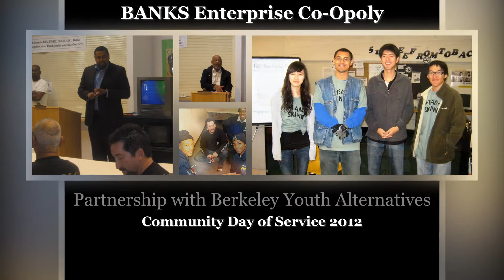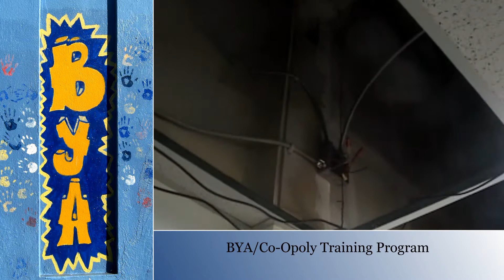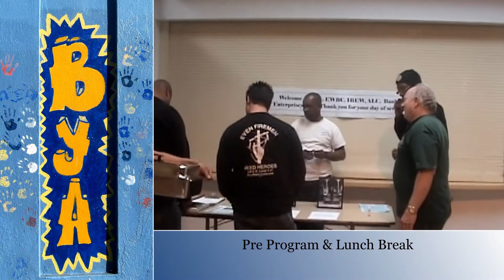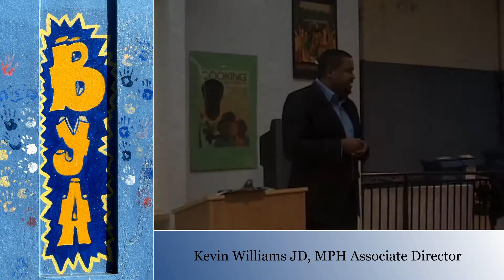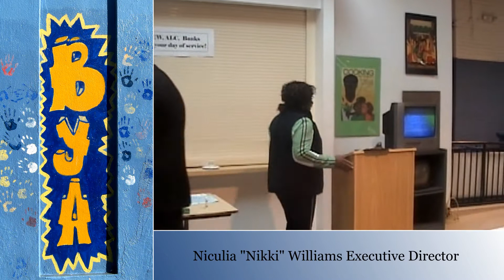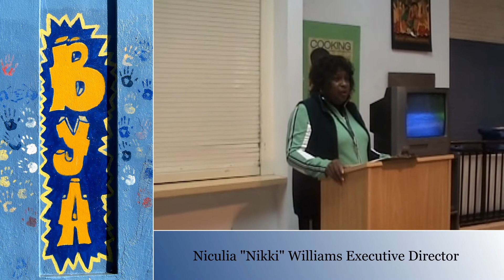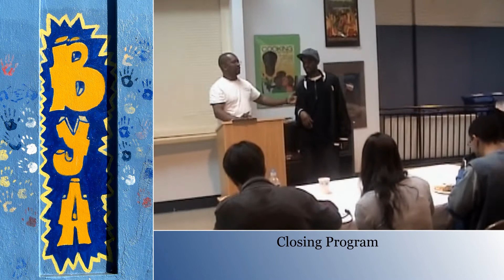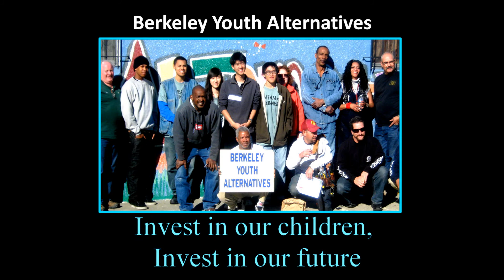BANKS Enterprise Co-Opoly Partner BYA